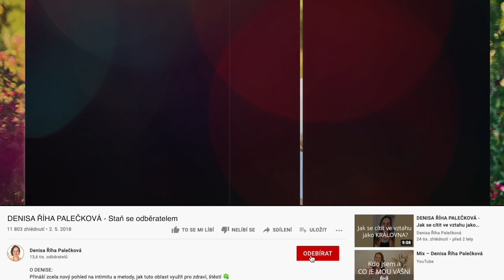DENISA ŘÍHA PALEČKOVÁ - SBLIŽOVACÍ KARTY - hra pro více lásky a radosti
Jsou určené k tomu, aby sis byl/a blíž se svými blízkými.